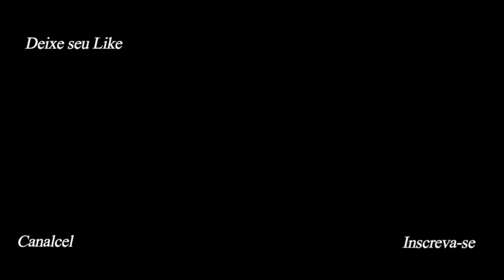Tv Box imagem some depois aparece